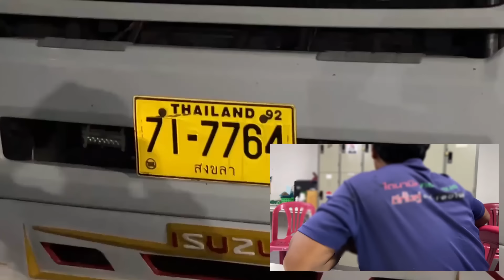หาดใหญ่ ยังเพ..ขับหัวลากมาลักหางรถพ่วง!!เป็นตัวประกัน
หาดใหญ่ครั้งแรกในประเทศไทยขับi5หัวลากไปขโมยหางรถพ่วงที่จอดอยู่ริมถนน ตำรวจตามจับได้อ้างไม่ได้ขโมยแต่เข้าใจผิดคิดว่าเป็นของรถบรรทุกอีกคันที่เฉี่ยวชนกันแค่เอาไปเป็นตัวประกันให้คู่กรณีมาชดใช้ค่าเสียหาย
Hat Yai # The first time in Thailand, driving an i5 tractor-trailer to steal a trailer tail parked on the side of the road. The police caught him and claimed that they did not steal it but misunderstood that it belonged to another truck that had collided with him and just took it as a hostage for the other party to pay for the damages.